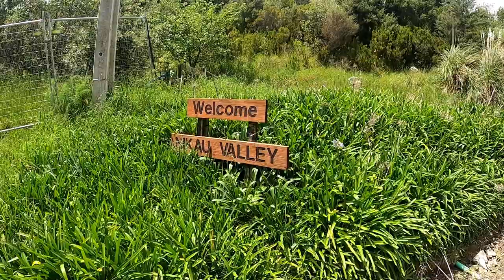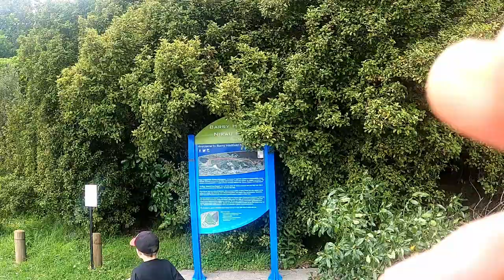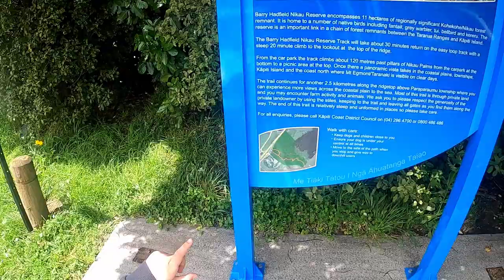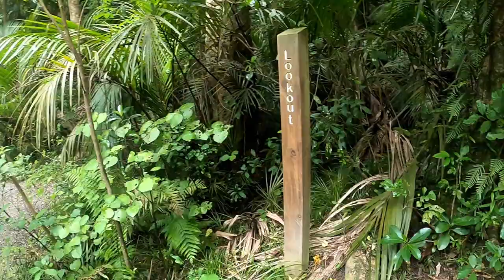Awesome 30 minutes Family Trek, Nikau Palm Reserve Wellington NZ.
Beautiful family walk in the Nikau Palm Reserve. Just outside Wellington in Paraparaumu. It's about a 20 minutes drive from us. We were wondering what to do so thought we would check it out. We weren't disappointed some beautiful plantations and seen some native birds. Nice way to end the weekend.

As I've mentioned in the video don't be shy in commenting, we would love to hear your thoughts. Wishing you all well. Stay safe guys.